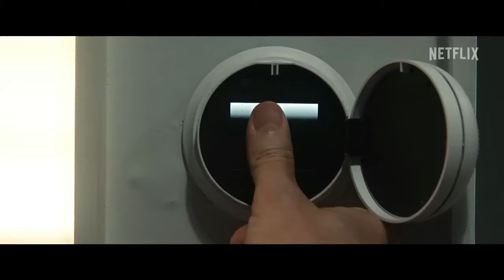fubar trailer#expendables 4 2023 romantic movies to watch#netflix